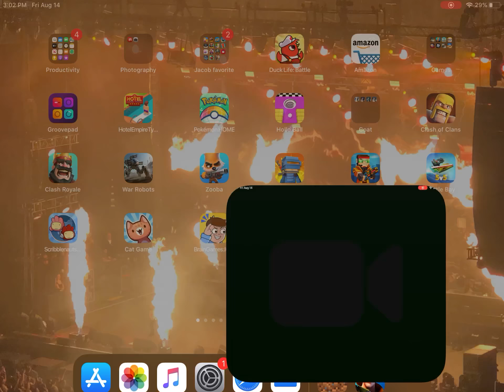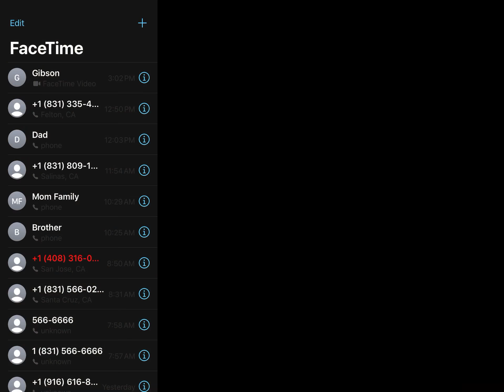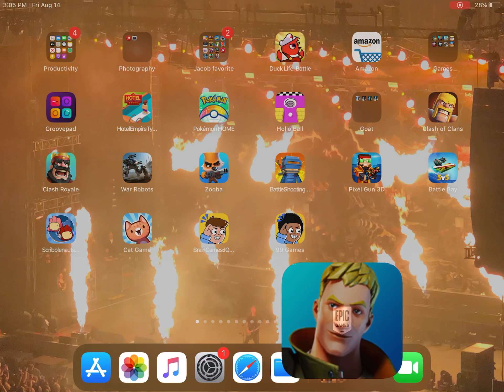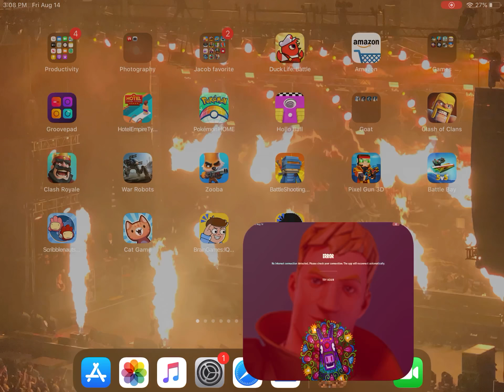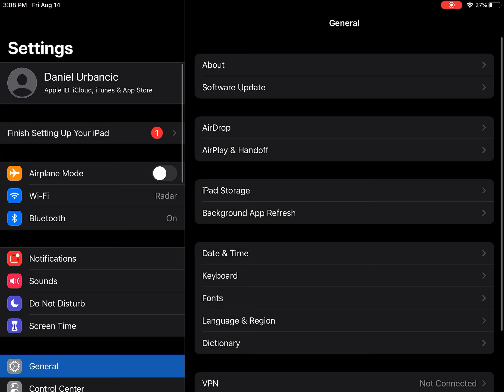August 14, 2020